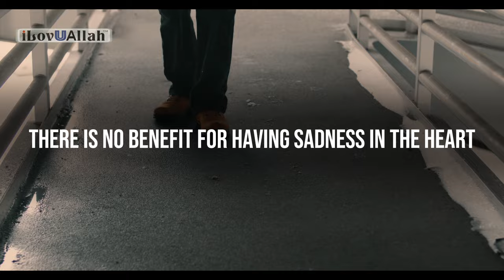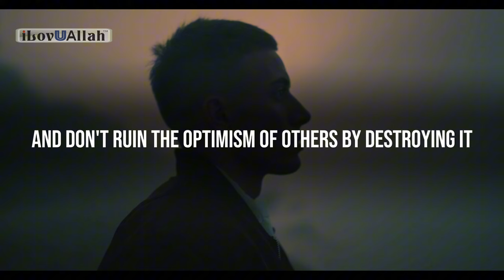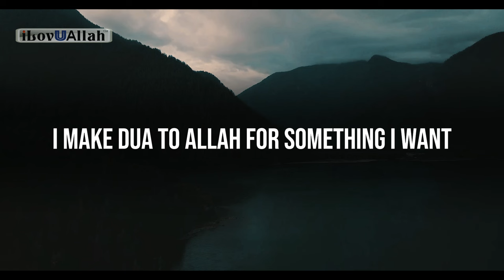DON'T LET YOUR HEART BE SAD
Don't Let Your Heart Be Sad. Beautiful reminder about having trust in Allah and not to be sad.